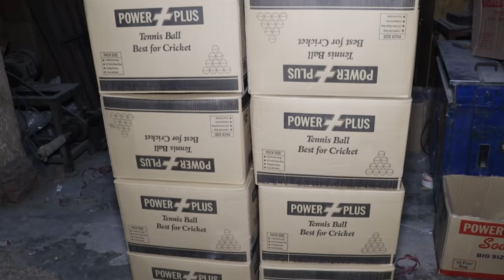How Tennis Balls are Made in The Factory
For More Details:
Awan Rubber Works Sialkot Pakistan